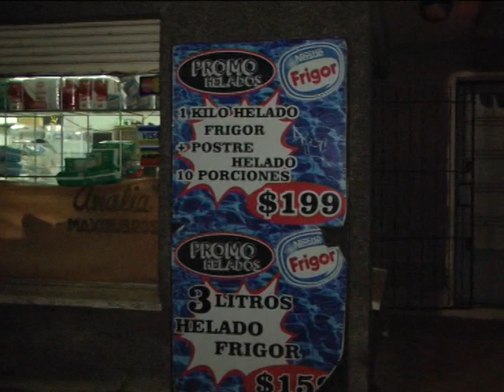RAID DE ASALTOS